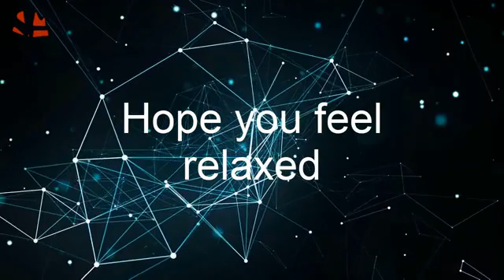Calm Piano Music - relaxdaily piano session